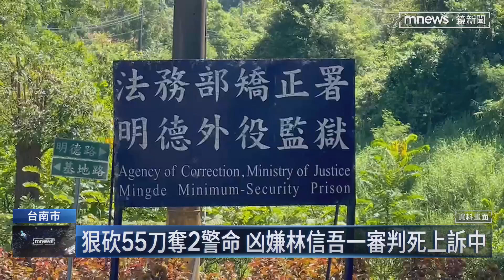死刑限縮解釋 殉職警凃明誠姊姊：應立刻簽結伏法｜鏡新聞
2022年8月22日，台南發生震驚全國的殺警案，明德外役監逃犯林信吾，刺殺兩名員警凃明誠、曹瑞傑，55刀還奪走警用佩槍連開6槍，造成兩名員警身亡！這個案子，台南地院去年11月一審判決兇嫌死刑，但還可以上訴。聽到憲法法庭做出限縮死刑解釋，員警凃明誠的姊姊表示，釋憲結果是強迫社會大眾給加害人機會，保障加害者的人權，而她想要問那些被害者逝去的生命呢？